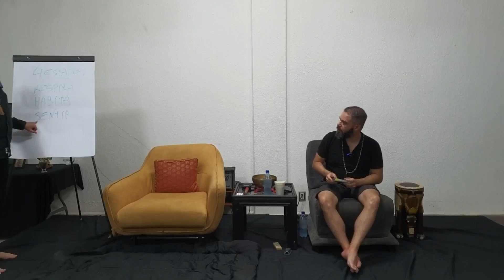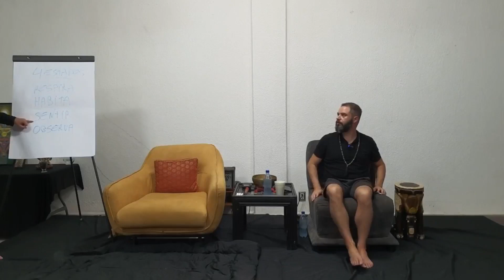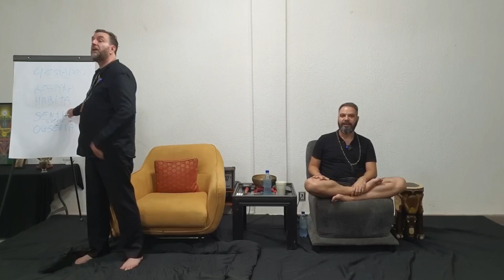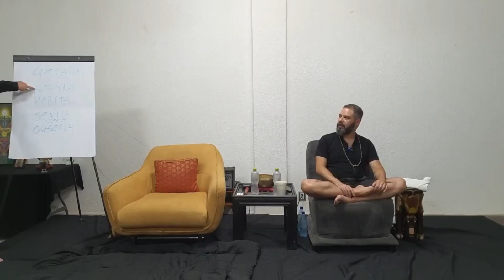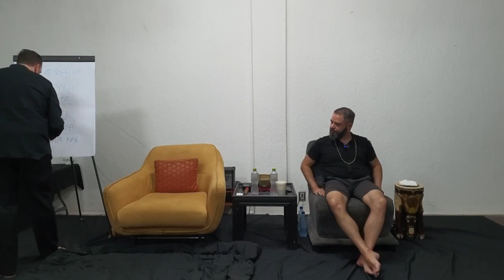Facing Your Inner Darkness Part 1